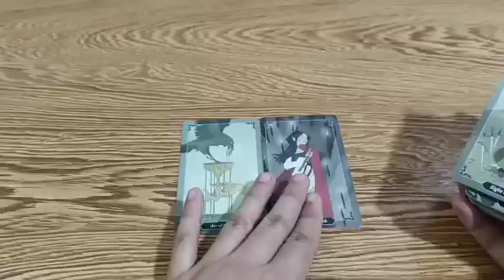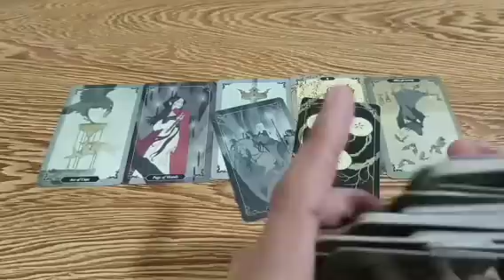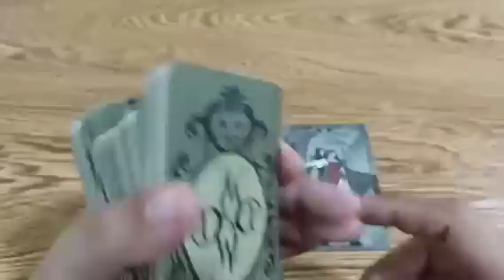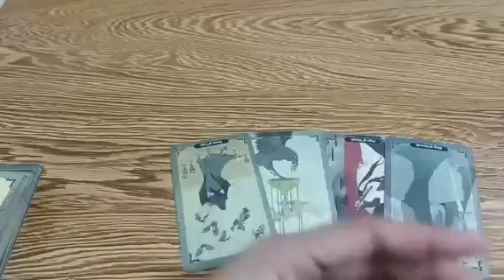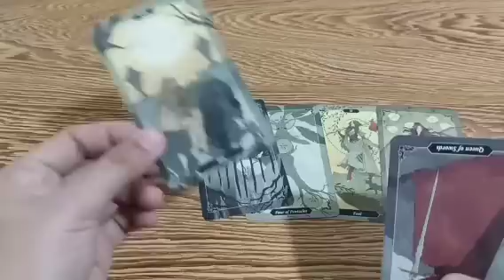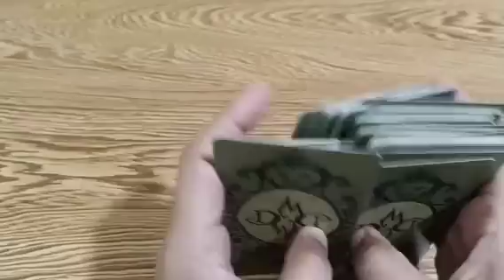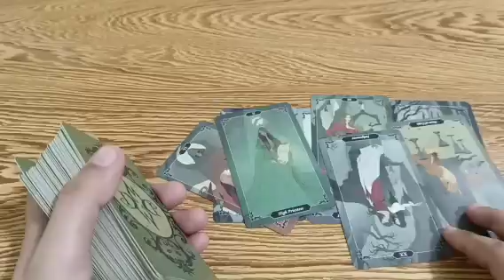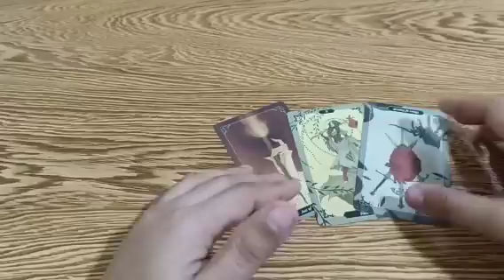eternal love ang nararamdaman nya sayo wala ka katulad para sa kanya.ib aka daw sa lahat ng....